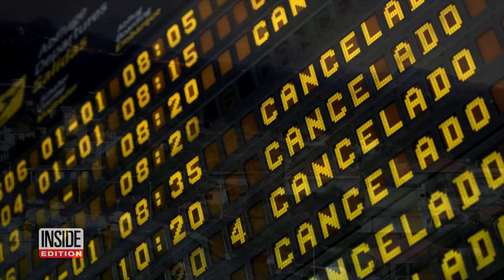Volcano Shoots Powerful Lava Jets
Spain’s Cumbre Vieja Volcano could become La Palma’s longest-erupting volcano,
according to experts. It has been spewing lava and ash for more than 70 days and could
break a record that has stood for the last 500 years. Experts say another vent had emerged
as volcanic activity showed no sign of abating since Cumbre Vieja first erupted on Sept. 19.
Inside Edition Digital’s Stephanie Officer has the details.